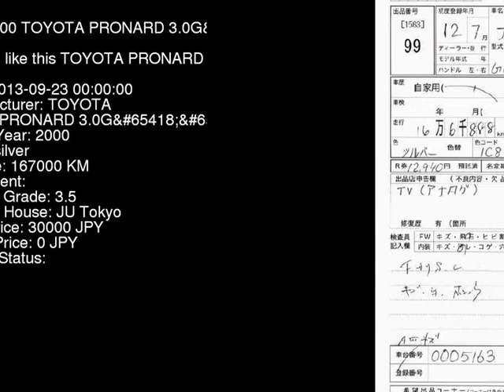2000 TOYOTA PRONARD 3.0G MCX20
the Authority on JDMs since 2007!  . Details on this car from auction in Japan